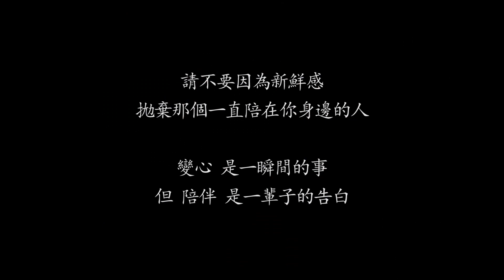你有試過對你的愛情動搖過嗎？｜微辣 Manner